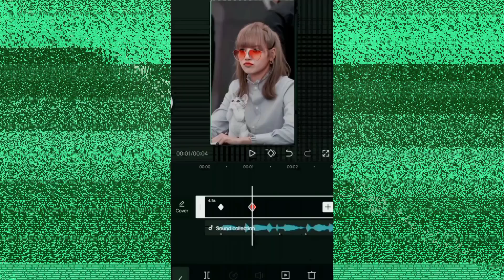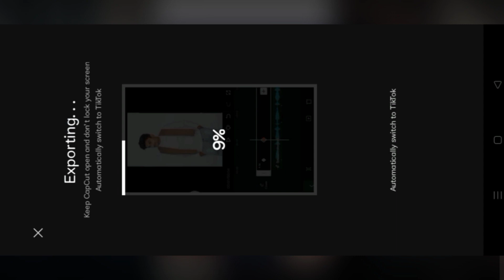La La La Oree Papi Papi Song Trending Reels Editing | Adjust Filter Viral Reel Edit" JUST ONE CLICK🔥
You Can Download Capcut And VPN App From Play Store

1 - INSTAGRAM ACCOUNT 😀

🤔 YOUR QUERIES 🤔

la la la oree papi papi song trending reels editing
la la la oree papi papi song trending reels video editing
la la oree papi papi song reels editing
la la oree papi papi song reels video editing
la la oree papi papi song trending reel editing
la la oree papi papi reels video editing
la la oree papi papi viral reels editing
la la oree papi papi viral reels video editing
la la oree papi papi song reels editing kaise kare
la la oree papi papi song reels video editing kaise kare
adjust filter capcut tamplate
adjust filter trending reels editing
adjust filter reels editing
adjust filter reels video editing
capcut se video editing kaise kare
capcut app se video editing kaise kare
trending reels editing kaise kare
reels
reels editing
reel Editing
capcut tamplate
capcut new tamplate
new trend capcut tamplate